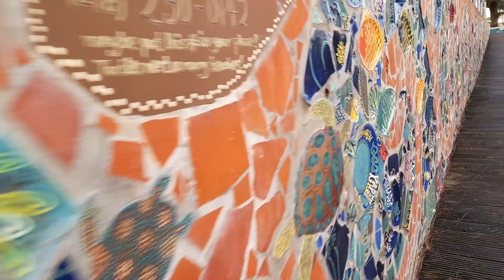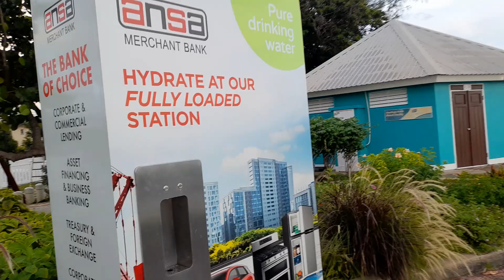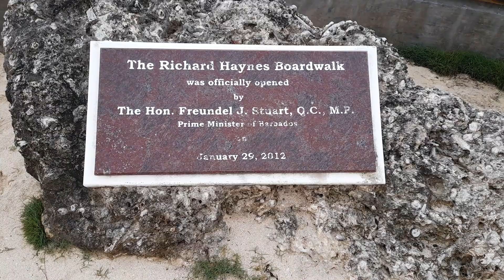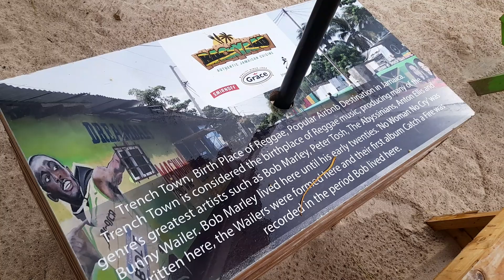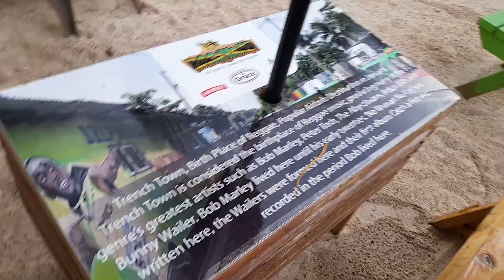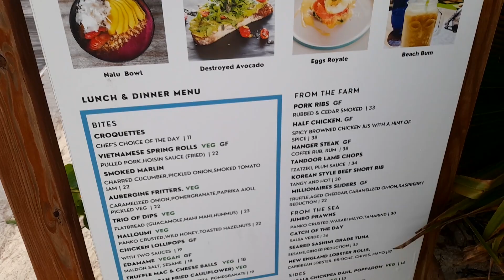A Walk Along The Richard Haynes Boardwalk On The South Coast Of Barbados🏖🇧🇧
This is a walk along the Richard Haynes Boardwalk on the southcoast of Barbados